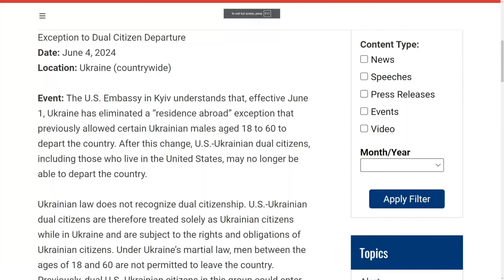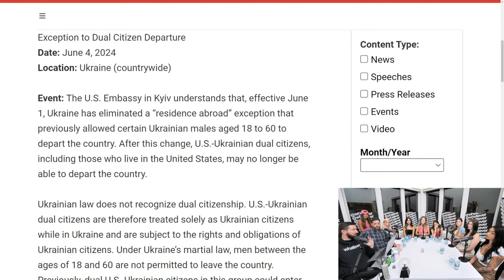The Shocking Truth: Comparing a Snickers Theft to Assault – A Wake-Up Call!